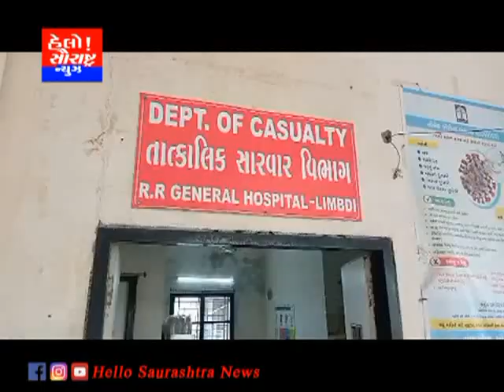અમદાવાદ લીંબડી હાઇવે પર ટોયટો અને કન્ટેનર વચ્ચે અકસ્માત